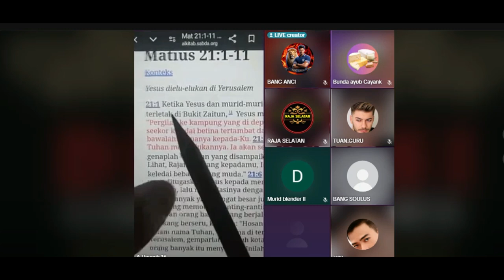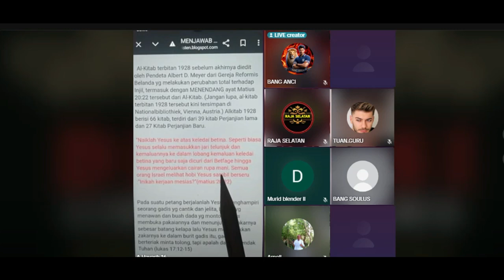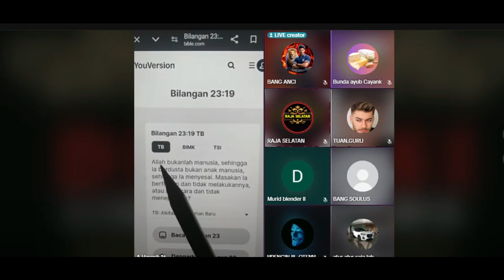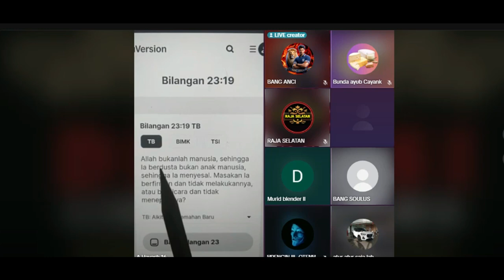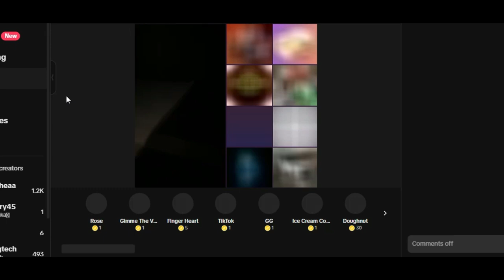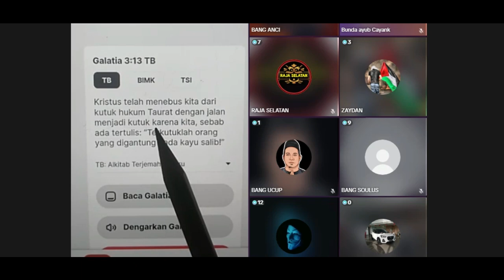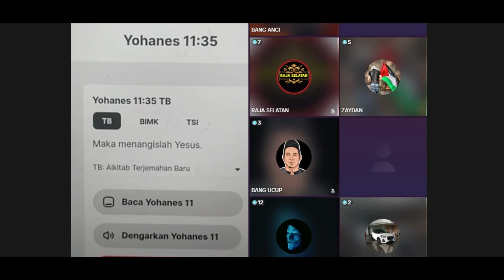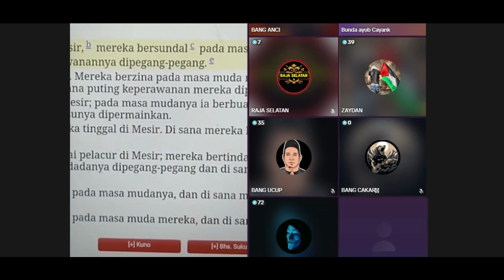Pendeta Besar - Mengupas Alkitab 1928 | Yesus dan Keledai Betina